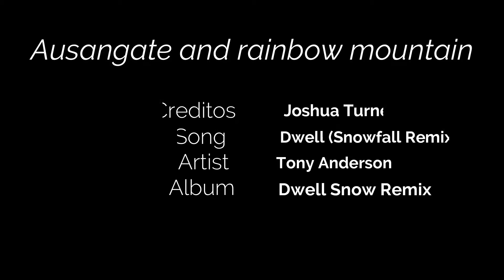Ausangate and Rainbow Mountain PERU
Ausangate Rainbow Mountain es una de las caminatas más hermosos que se puede realizar esta caminata nos ofrecerá un espectacular y bellísimo paisaje de la región puna, donde los glaciares rodearan nuestro campo visual, bordearemos lagunas de diferentes colores y los camélidos andinos (alpacas, llamas, vicuñas, etc.) nos acompañarán en partes de nuestra caminata.Los que viajan este destino se encuentran con la paz, la alegria de los encantos de los Apus de la Cordillera del Vilcanota.